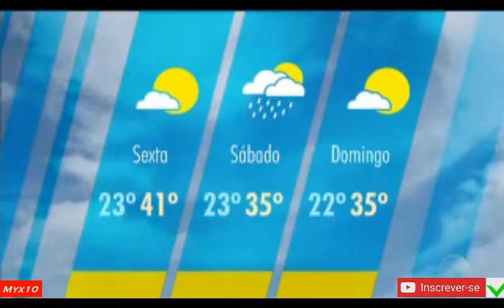BAHIA MEIO DIA - TV SUBAÉ Feira de Santana e Região 23.02.2018 - Myx 10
BAHIA MEIO DIA - TV SUBAÉ Feira de Santana e Região 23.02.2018